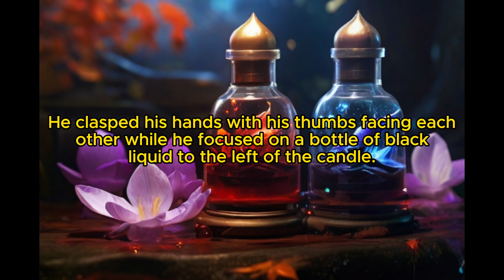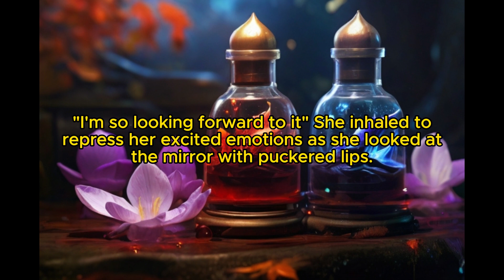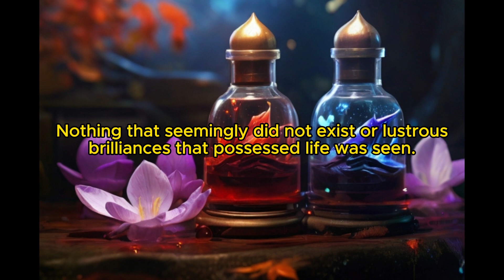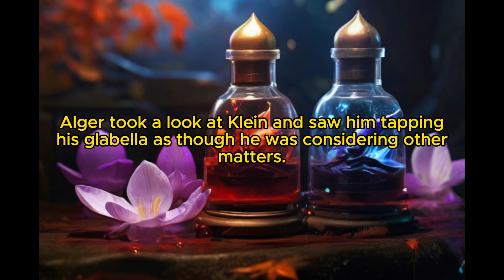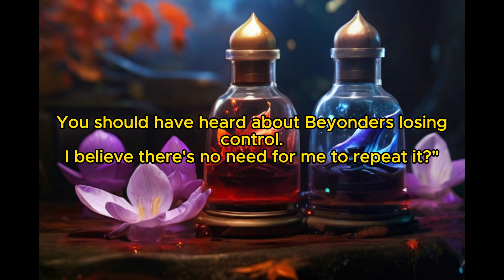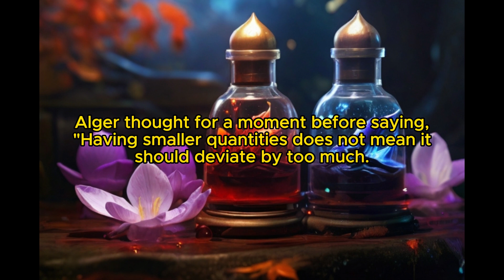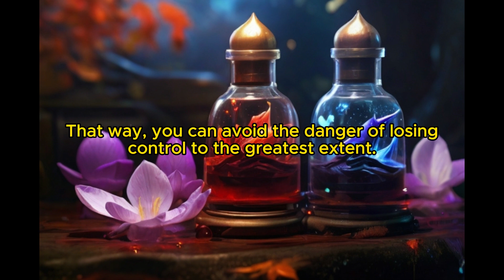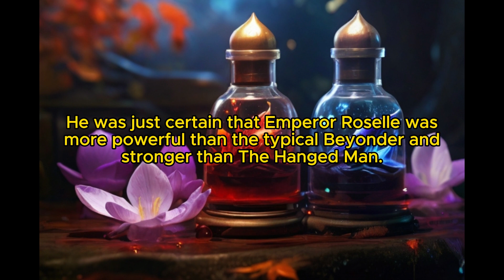Lord of Secrecy: Chapter 34 Advance Payment (Volume 1:Crown)